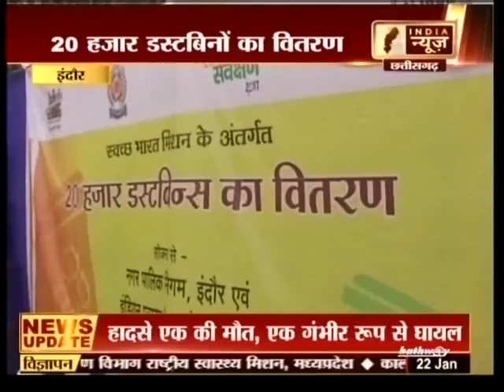007 India News Indian Plast Forum 22 01 17 Indore 09 21 PM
Dustbin distribution Rajbada indore